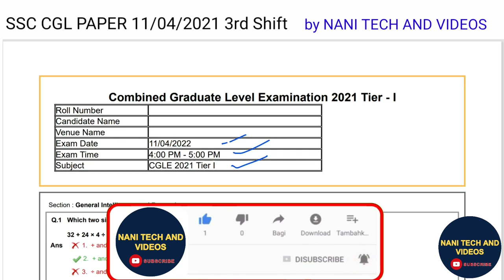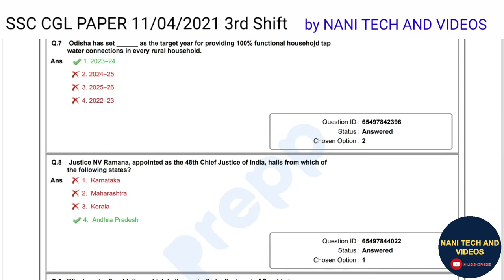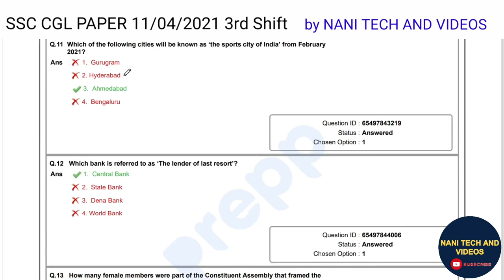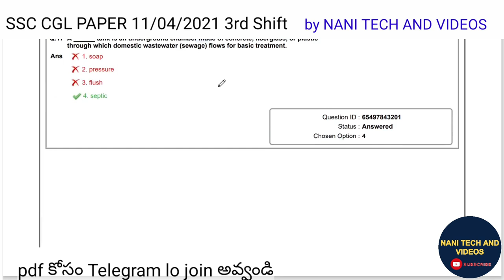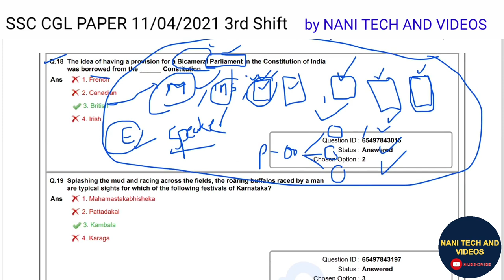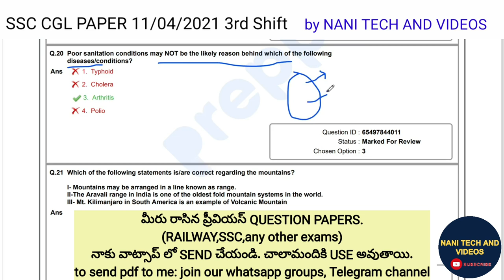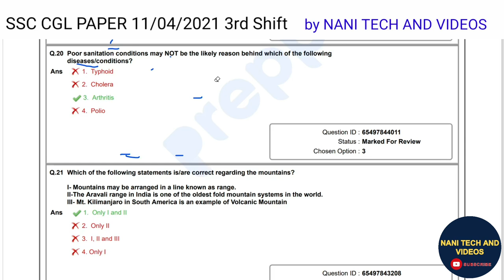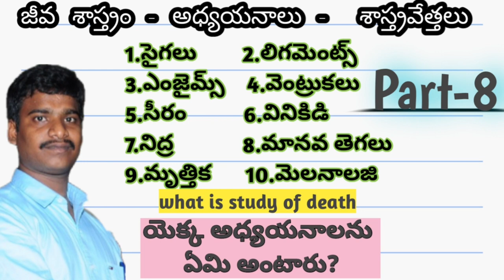SSC CGL 11-04-2021 QUESTION PAPER EXPLANATION in Telugu by Nani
మీ క్వశ్చన్ పేపర్స్ మన ఛానల్ కి పంపించి పదిమందికి ఉపయోగపడగలరు
plz send your question papers to our mail

join this groups👌👍👇for pdf of this class

SSC CGL 2021 previous year question paper
SSC CGL GK previous year question paper
SSC CGL previous year gk bits
SSC CGL 2021 important question bits in Telugu
SSC CGL previous year question papers explanation